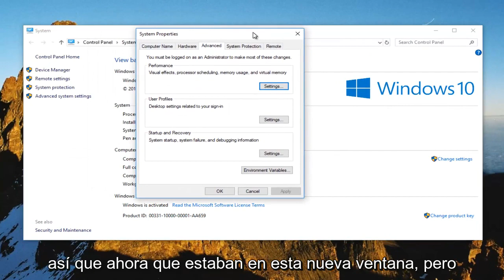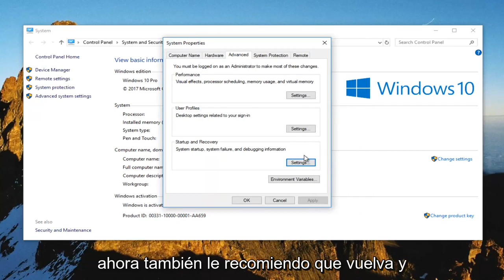Solucion al Error UNEXPECTED_KERNEL_MODE_TRAP en Windows 11/10 [Tutorial]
El inesperado modo kernel atrapa la pantalla azul de la muerte en Windows 10 y Windows 11. Este tutorial también funciona para usuarios de Windows 8/8.1.

Problemas abordados en este tutorial:
trampa inesperada del modo kernel Windows 10
actualización inesperada de Windows 10 trampa de modo kernel
error inesperado de captura del modo kernel Windows 11
trampa inesperada del modo kernel Windows 8.1
trampa inesperada del modo kernel Windows 11
error inesperado de captura del modo kernel
trampa inesperada del modo kernel ntfs.sys
trampa inesperada del modo kernel Windows 10 win32kfull.sys

Error de Pantalla Azul UNEXPECTED KERNEL MODE TRAP RESUELTO!.